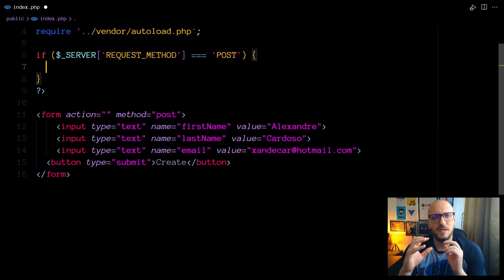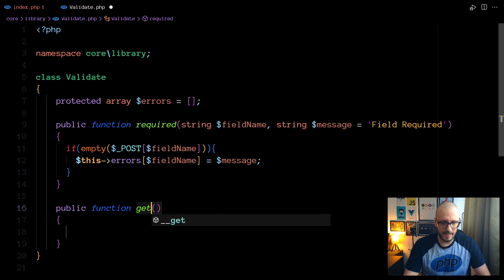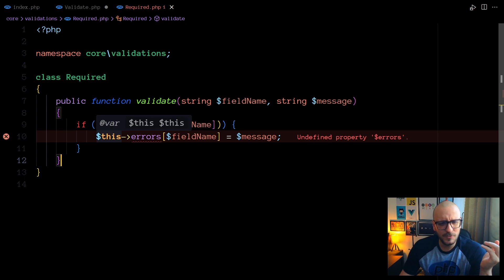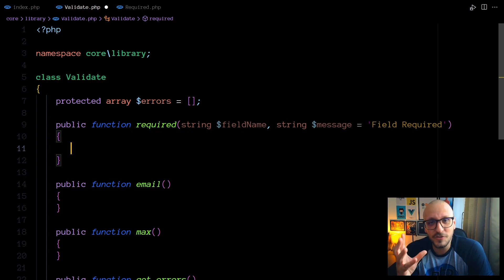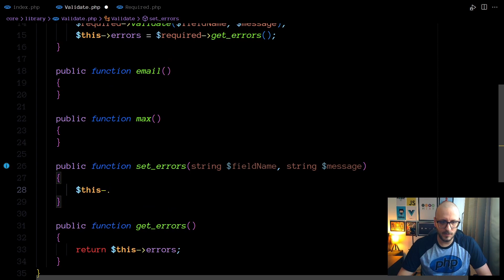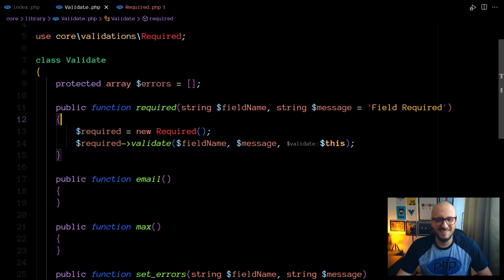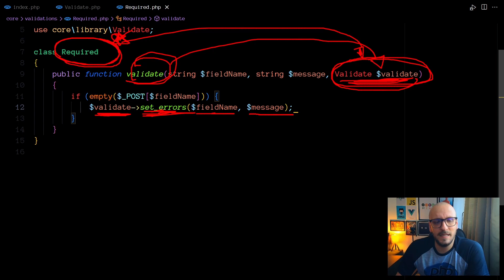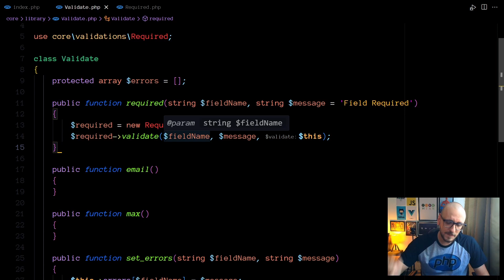Compreendendo a Troca de Mensagens em PHP Orientado a Objetos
Nessa aula vou mostrar como fazer uma validação de dados usando um relacionamento forte entre duas classes, relacionamento esse que na minha opinião pode ser desse jeito, pode ser uma classe bem acoplada.

O que eu vou mostrar nessa aula você pode encontrar pelo nome de “mensagens”,”mensagens entre objetos(ou classes)”.Uma envia mensagem para outra para completar uma tarefa, no caso a validação.Uma conversa com a outra, uma conversa bem de perto.
*Aulas que você vai gostar*